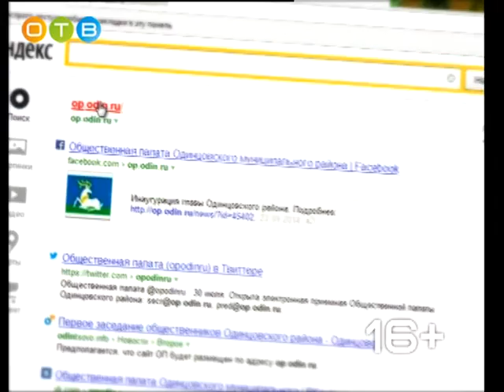Разберемся 06 06 2018